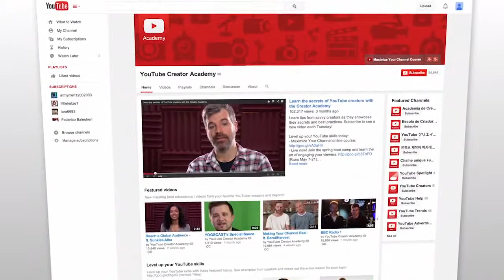Learn the secrets of YouTube creators with the Creator Academy (Sep. 2014)